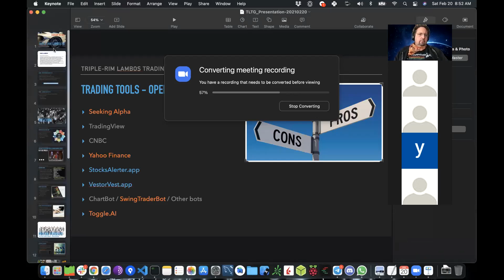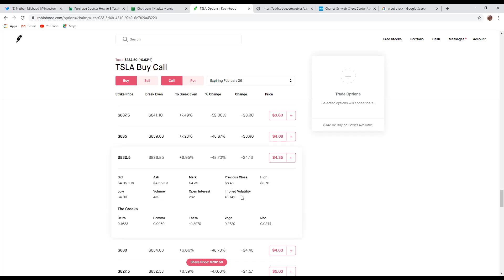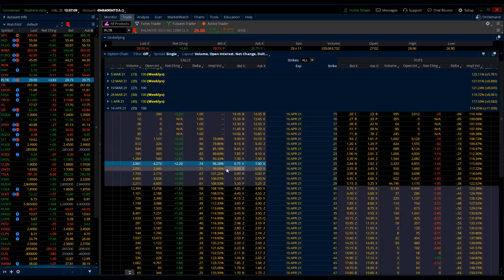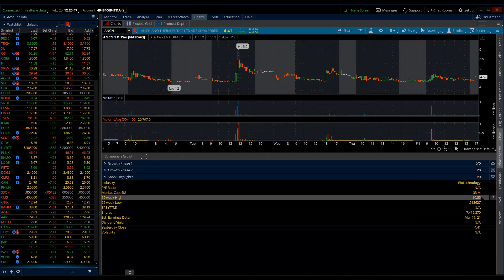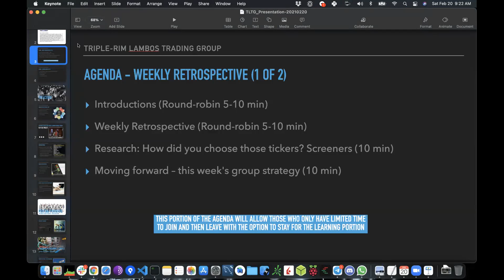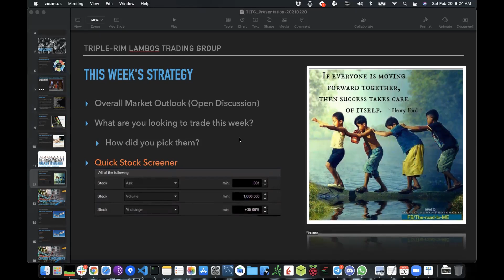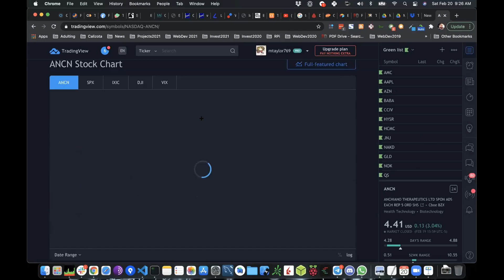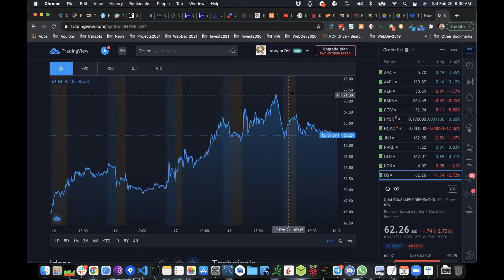Triple-Rim Lambos Trading Group Weekend Session Feb 20, 2021 (2 of 3)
Mike and Yakubu talk options (continued).

This video is part 2 of 3 (stupid Zoom and their 30m limit) of the TRLG Weekend Sessions.